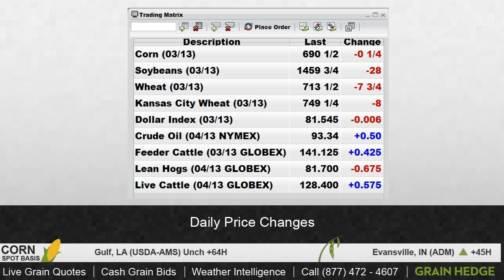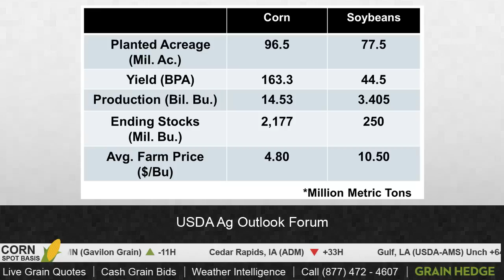GrainTV - February 22nd, 2013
Soybeans made new highs before selling hard into the close. Cody and Brock discuss what is next for this bean market.